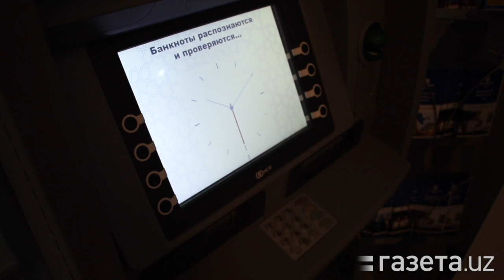Asia Alliance bank c GlobUzCard запустили обмен валюты в банкомате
Банкомат, запущенный Asia Alliance bank и GlobUzCard, предоставляет возможность обменять наличные доллары США на наличные сумы.